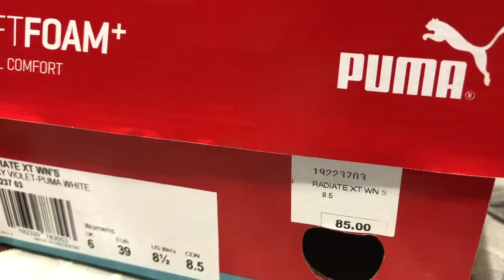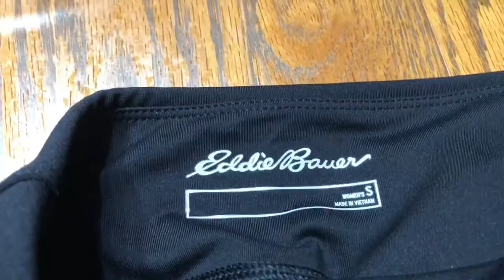Đại Gia Đình Nhà Rùa Bò Lên Thành Phố Toronto 🇨🇦